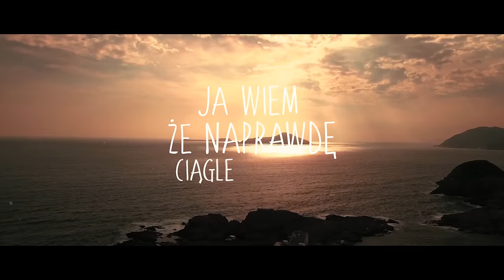Bartek Kaszuba - Całkiem Inny (Lyric Video)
„Poznając Bartka przez ponad 2 lata dobrze wiedziałem co mu w duszy gra. Nie było to trudne, gdyż jest bardzo podobną osobowością do mnie. Zawsze uważałem, że jestem inny - całkiem inny. Boję się wielu rzeczy, ufam za mocno, wierzę na słowo, co chwilę zadaje sobie pytania, na które potem szukam odpowiedzi. Taki jest też Bartek, dlatego tekst, który powstał przy współpracy z TheFoxxesMusic zaśpiewany z ust Bartka jest tak bardzo autentyczny. Bartek wierzę, że to nie ostatnia nasza współpraca” - Remo

Warszawa (24.03), Wrocław (31.03), Katowice (7.04), Szczecin (27.04), Poznań (28.04), Lublin (12.05), Łódź (19.05), Gdańsk (25.05), Bydgoszcz (26.05), Kraków (2.06),  Rzeszów (08.06), Częstochowa (09.06), Radom (15.09), Zielona Góra (22.09), Białystok (28.09).